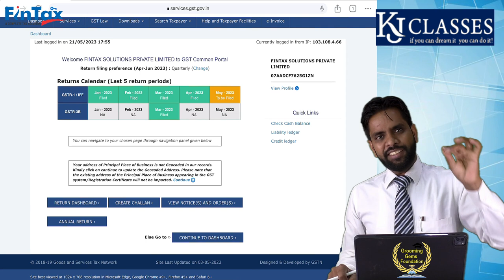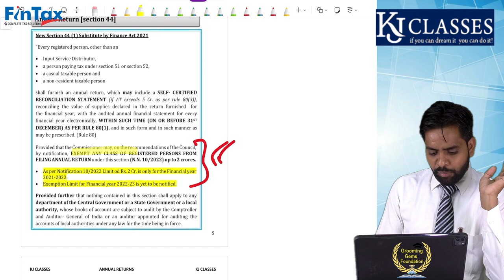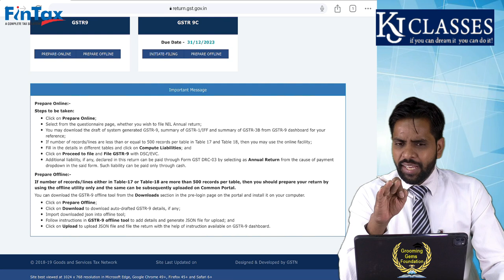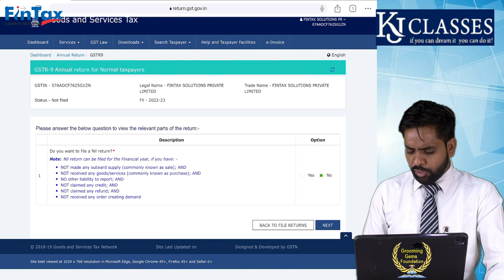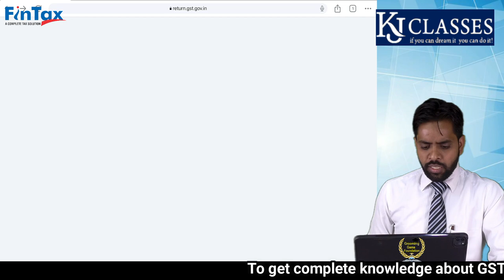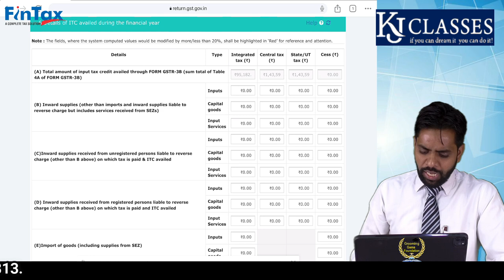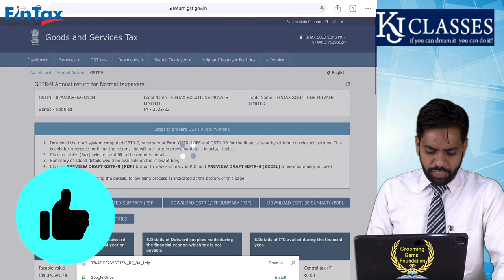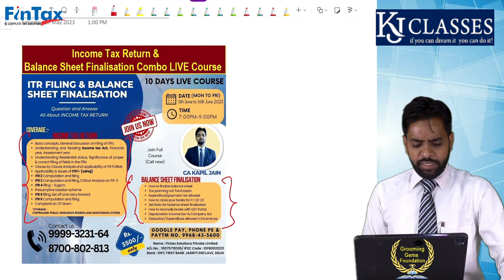GSTR 9/9C Portal पर हुई Active अब भरे या नहीं | Annual GST Return | CA Kapil Jain